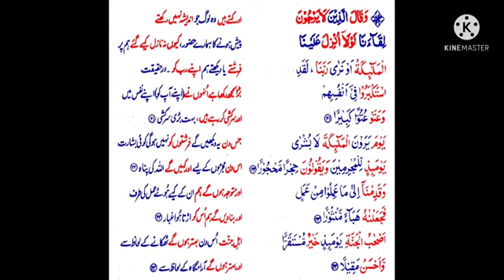S25 Serial.Surah Furqan 21-24.You are in a state of great rebellion, you who consider yourself great